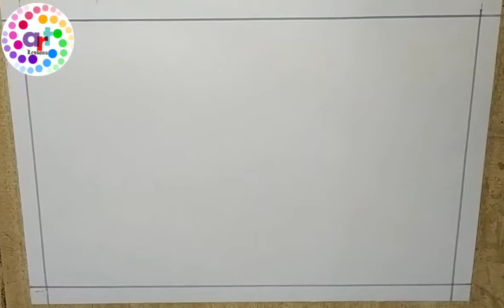How To Draw Cabin Cruiser Very Easily For Kids || Art Lessons SDA || Boat Drawing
Learn to draw Cabin Cruiser step by step for kids

It's easy steps to draw Cabin Cruiser just for kids